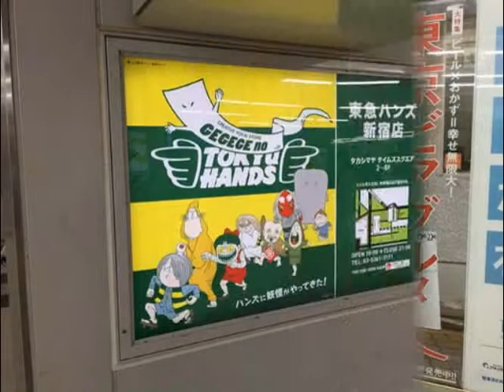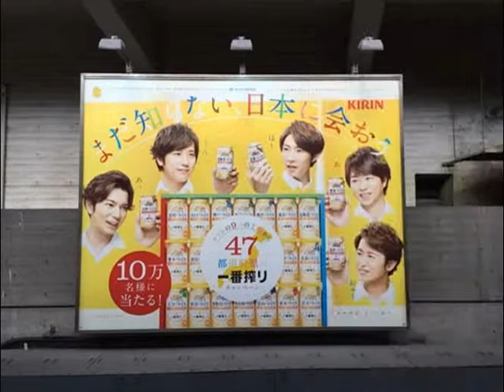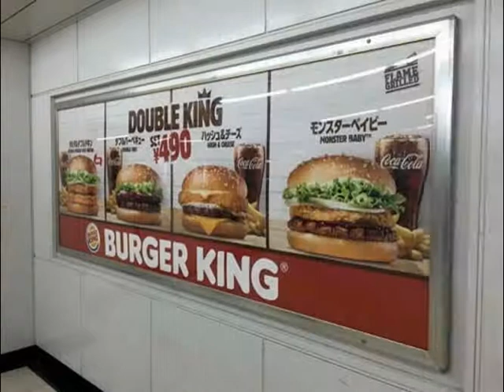高畑充希・仲間由紀恵・新垣結衣・ティファニー春香・二階堂ふみほか【スライド★2016/7/31：W30】新宿駅（4）ビルボード広告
- Shinjyuku Station HOT 100 Graphics（Jul. 31, 2016）Vol.4